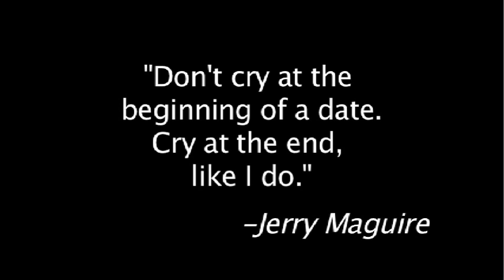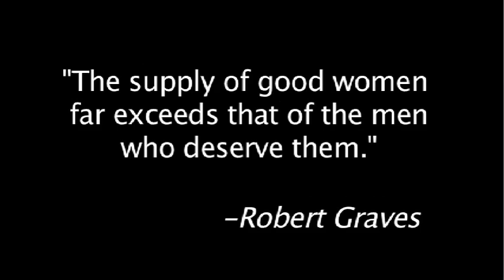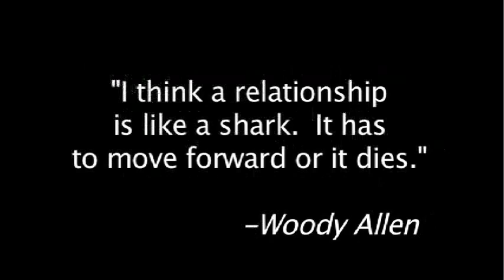Greek Love - A Northwestern Dating Documentary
A short documentary about the dating scene at Northwestern University; namely in the Greek community.